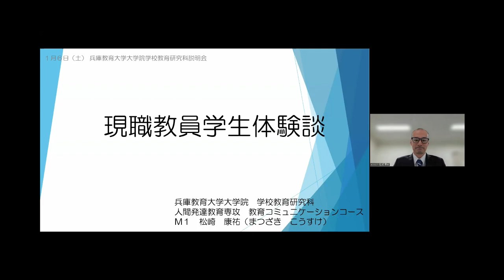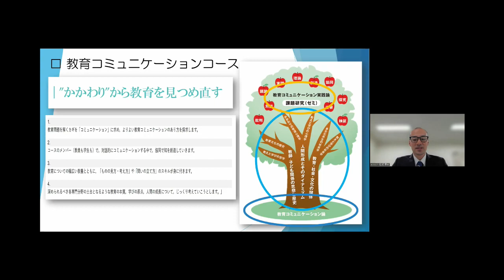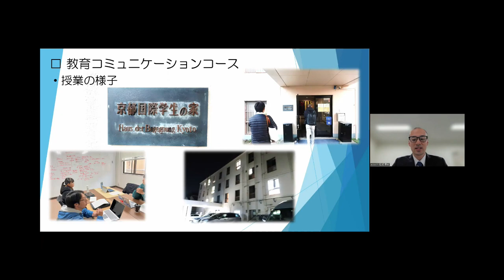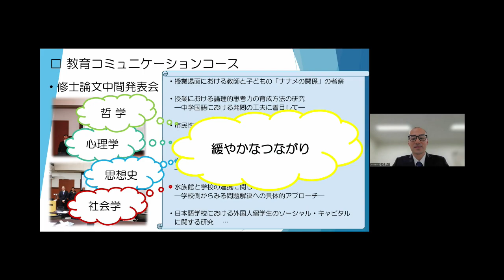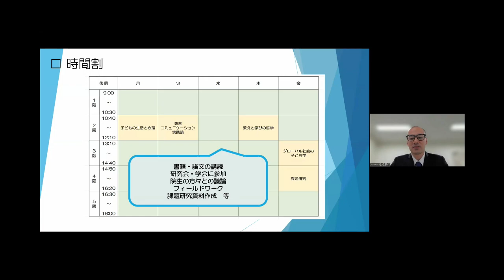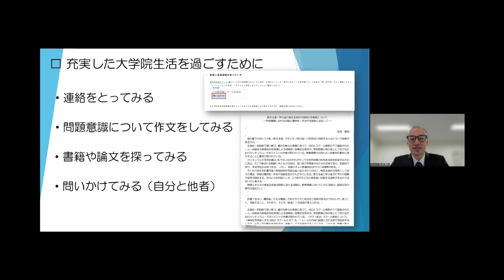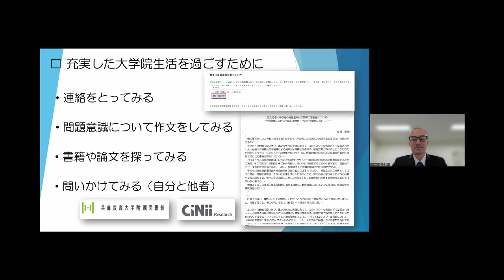【現職派遣で学ぶ大学院／兵庫教育大学】在学生・修了生の体験談Vol.64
兵庫教育大学大学院学校教育研究科説明­会で行った在学生の体験談の動画です。
本学大学院の魅力や大学院での取り組みについて、ぜひご覧ください。

教育の本質に対する問いや関心が生まれ、本学へ入学。教育コミュニケーションコースでの学びや、研究内容について語っていただきました。

教育コミュニケーションコース　松崎康祐さん
【現職教員学生】
2024/1/6大学院説明会（オンライン）にて

教育コミュニケーションコースの詳しい内容はこちらからどうぞ